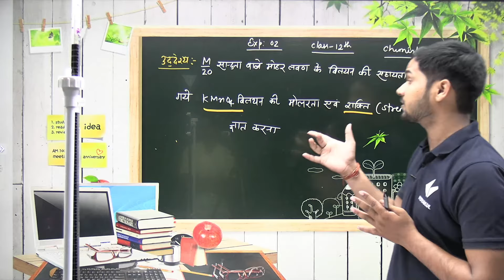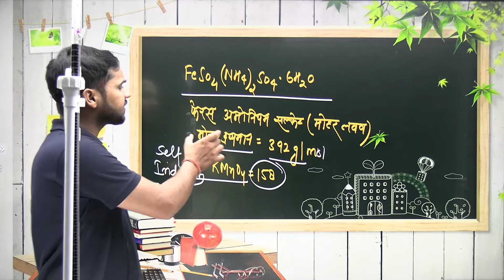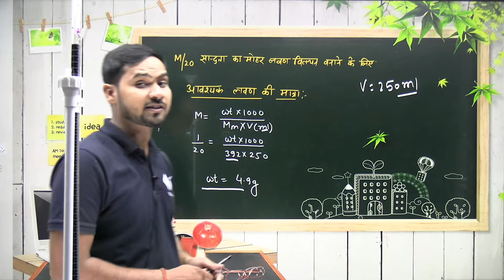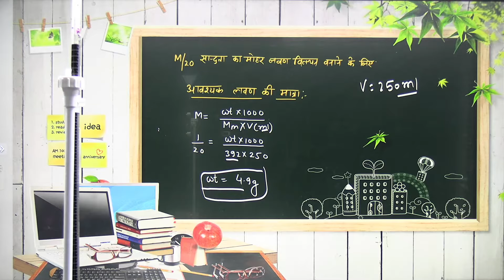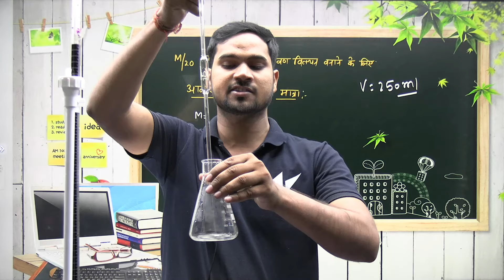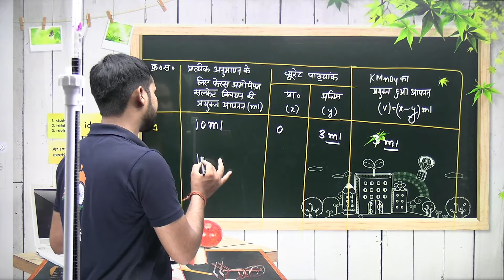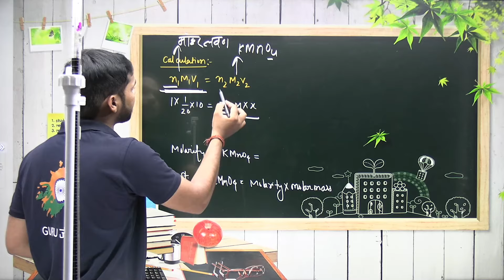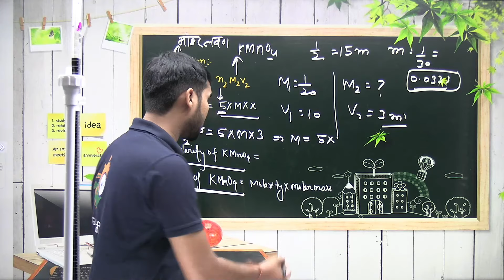KMnO4 का मोहर लवण के साथ अनुमापन | Practical No 2 | Class 12 Chemistry | Hindi Medium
KMnO4 का मोहर लवण के साथ अनुमापन | Practical  No 2 | Class 12 Chemistry | Hindi Medium | Board Exam 2023 | @bihartoppersvidyakul

kmno4 का मोहर लवण के साथ अनुमापन,
मोहर लवण का सूत्र,
अनुमापन,
अनुमापन प्रयोग,
अनुमापन प्रयोग विधि,
अनुमापन प्रैक्टिकल,
अनुमापन कैसे करते हैं,
anumapan kmno4,
kmno4 titration in hindi,
mohr salt vs kmno4 titration,
anumapan kmno4 tatha mohr lavan by gyanendra sir,
kmno4 titration with mohr salt,
oxalic acid titration with kmno4 by gyanendra sir,
द्विक लवण किसे कहते,
m/20 mohr's salt and kmno4 titration by science deewane vidyakul,
द्विक लवण,
how to do the mohr's salt and kmno4 titration in lab,
class 12 mohr's salt and kmno4 titration done in lab,